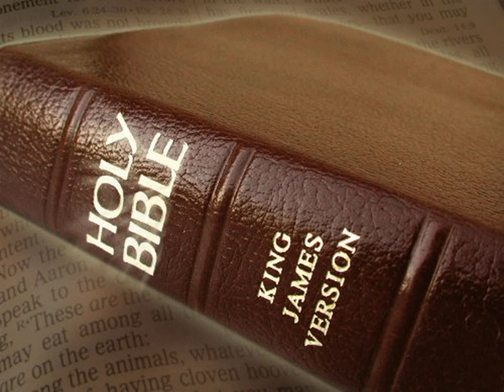King James Version Bible Audiobook Book of Judges Chapter 01